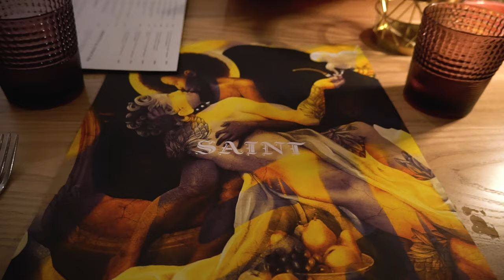How to Spend 2 Days in Johannesburg (don’t miss these spots!)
Want an authentic travel experience in Johannesburg? THIS is the guide for you! On our second visit to Jozi, we had the most amazing time connecting with locals and it made our experience all the better. From local bars and friendly faces in Soweto to trying authentic South African food and high-end restaurants, here's a look at our time! Which experience would you most like to try?